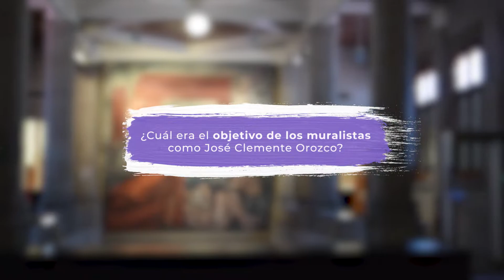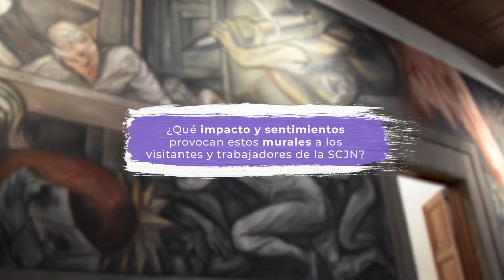Mural: “Las riquezas nacionales.” José Clemente Orozco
Este mural se llevó a cabo como parte de los festejos acordados por la Secretaría de Educación Pública, en conmemoración de la llegada del año 2000, con motivo del Bicentenario de la Independencia y el Centenario de la Revolución.